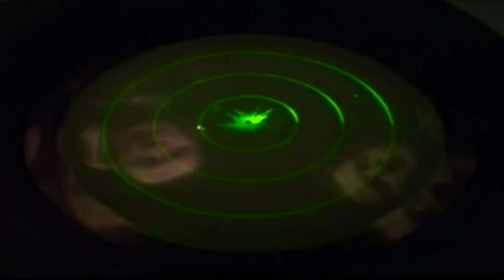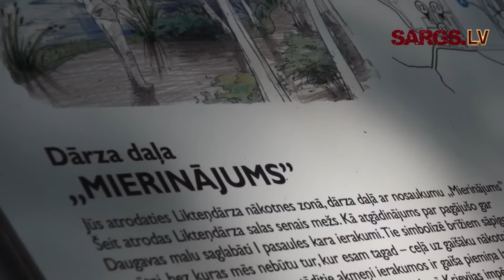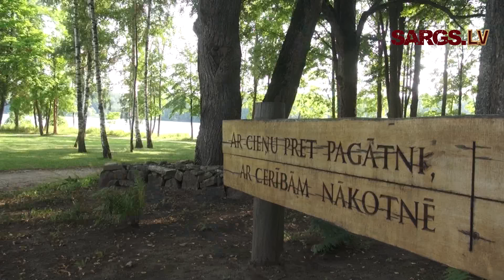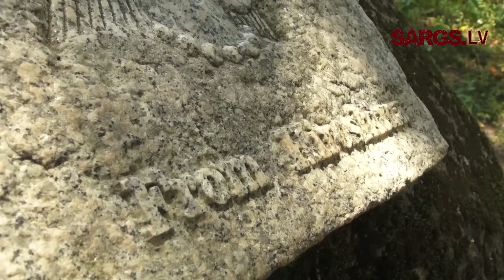Likteņdārzā izveidota piemiņas vieta latviešu strēlnieku pulku dibināšanas 100. gadadienai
Likteņdārza meža daļā ar Aizsardzības ministrijas, Latvijas Mākslas akadēmijas un tēlnieka Ojāru Feldbergu atbalstu izveidota piemiņas vieta Latviešu strēlnieku pulku dibināšanas 100. gadadienai.